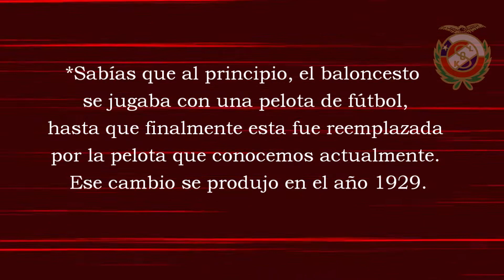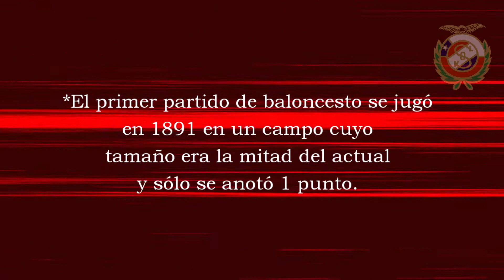TRIVIAS Y DESAFÍOS EN CASA CON SOKOL 3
EN ESTA CRISIS MUNDIAL , HRVATSKI SOKOL ANTOFAGASTA ACOMPAÑANDO A SUS JUGADORES DE TODAS LAS EDADES CON UNA SERIE DE DESAFÍOS TEÓRICOS Y PRÁCTICOS PARA QUE TRABAJES EN SUS CASAS.